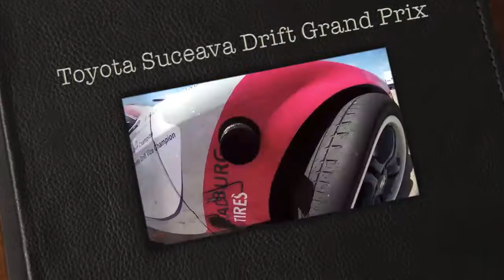Suceava Drift Grand Prix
In weekend-ul 8-9 iunie Toyota Suceava si Shopping City Suceava va invita alaturi de partenerii nostrii Lubexpert Romania/Mobil 1 si Baumax la Toyota Suceava Drift Grand Prix.
Va fi un eveniment care nu conteaza in clasamentul Campionatului National.
Sunt invitati toti pilotii legitimati in Campionatul National.
Programul va fi la fel ca cel al unei etape nationale.
Sambata antrenamente si duminica - antrenamente, calificari si finale.
Vom asigura cazarea pilotilor si posibil combustibilul pentru transportul pilotilor din afara judetului + premii pentru pilotii de pe podium.